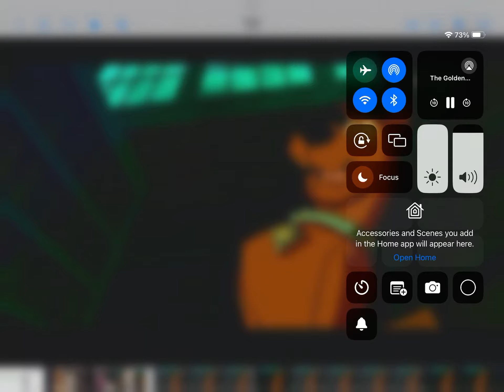Wave 105 golden hour phonecall